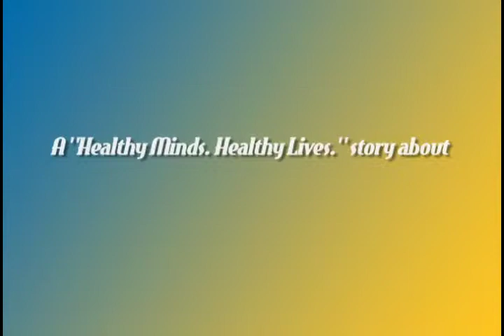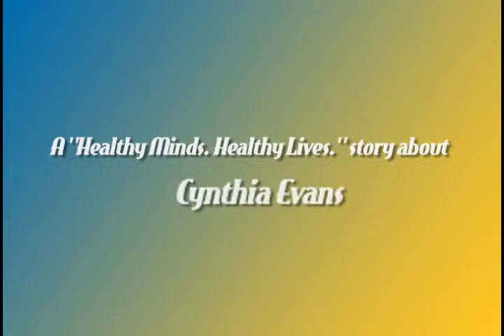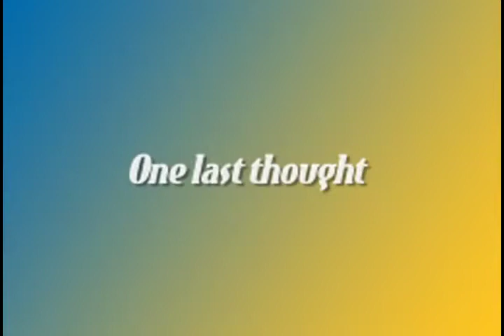Anthony Istrico Vingettes